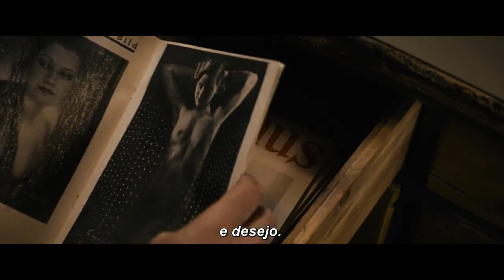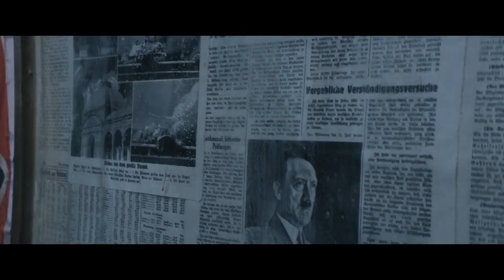A Tabacaria - Trailer Legendado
A Tabacaria
(Der Trafikant)

Elenco: Bruno Ganz, Johannes Krisch, Simon Morzé, Karoline Eichhorn, Rainer Wöss.
Diretor: Nikolaus Leytner
Roteirista: Nikolaus Leytner

Um jovem de 17 anos chamado Franz (Simon Morzé) começa a trabalhar como aprendiz em uma tabacaria onde Sigmund Freud (Bruno Ganz) é um cliente frequente. Após um tempo, os dois estabelecem uma forte relação de amizade. Certa vez, o jovem se apaixona por uma moça, Anezka (Emma Drogunova), e começa a pedir conselhos amorosos para Freud que, embora seja um renomado psicanalista, confirma que, até mesmo para ele, os mistérios femininos têm uma grande potência. Em meio a uma grave tensão política na Áustria e a ascensão do nazismo, os três personagens se vêem no dilema entre sair do país ou permanecer nele.

Estreia em 05 de Setembro de 2019.